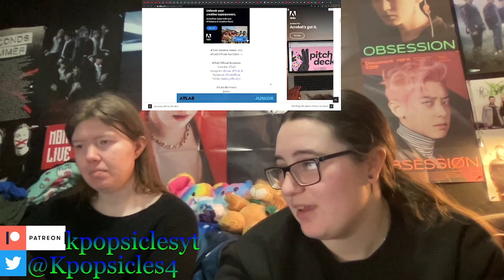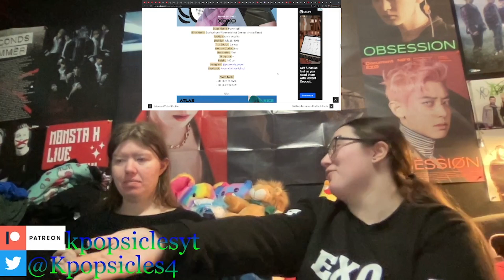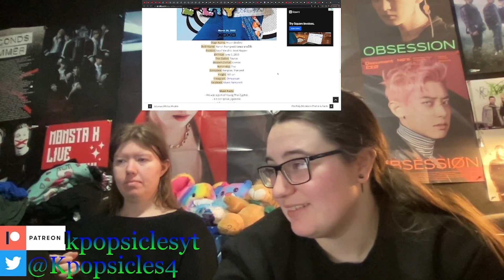ATLAS "Tattoo Colour cover" reaction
-Live Stages
-Dramas
-Variety Shows